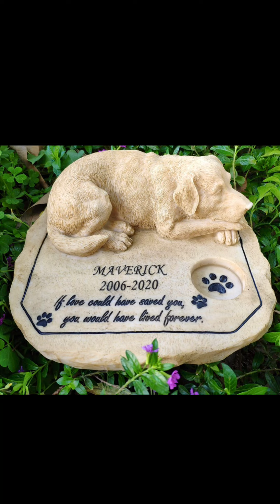Burrows and Badgers Battle Report - Surprise Attack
This a battle report for the miniatures wargaming skirmish game Burrows and Badgers from Osprey Publishing. Lovely game; lovely miniatures.